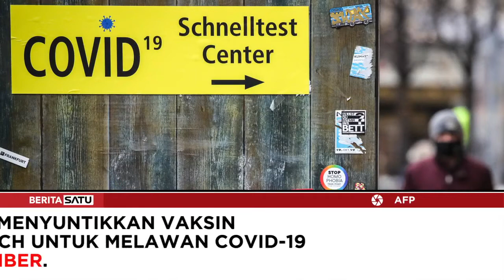Lansia Jadi Prioritas Vaksinasi Covid-19 di Jerman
Jerman akan menyuntikkan vaksin Pfizer-BioNTech untuk melawan Covid-19 pada 27 Desember. Para lanjut usia (lansia) yang berada di panti jompo diprioritaskan untuk mendapat vaksinasi Covid-19.